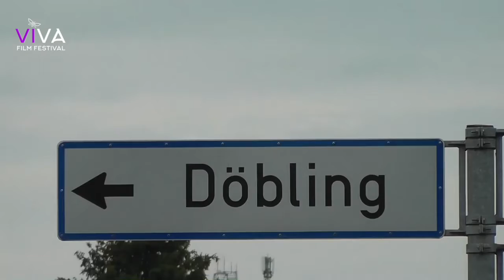T 1 - VIVA 2021 - Doeblinger Miniaturen 02 (Viennese miniatures 02) - Christian Filek - Treiler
68 centimeters. That's how big an 8 month old child is, that starts to discover the world with curiosity. The height of a side table is also 68 centimeters. 68 centimeters is the point of view for 8 cinematic miniatures from the 19th district of the city of Vienna: Döbling. With 60 shots, impressions of special places; without movement and excitement - just the moments.
This is miniature number 2 - Nussdorf.